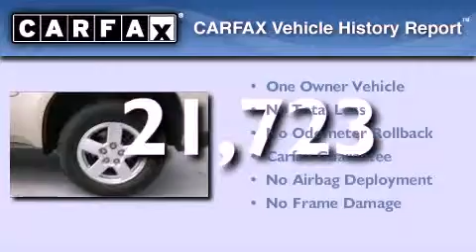2008 Chevrolet Equinox Corsicana TX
We've been honored to serve the Waxahachie TX area , we promise that your experience at our dealership will exceed your expectations !

 Year : 2008
 Make : Chevrolet
 Model : Equinox
 Engine : V6 3.4 Liter
 Trans . : 5-Spd Automatic
 Exterior : Tan
 Miles : 21,723
 Interior : Tan
 Stock : PD1389

 1800 W. US Highway 287 Bypass

 2008 Chevrolet Equinox Waxahachie TX